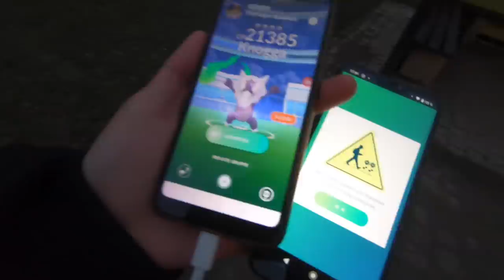Warum HEUTE und nicht GESTERN?!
euda es ist wieder Raid Stunde!
ich schau in altem Gebiet vorbei dass ich schon auf Gold hatte aber viele neue Arenen dazu gekommen sind